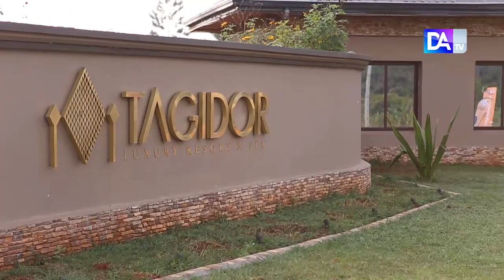Bangou / Hôtel Tagidor Garden : Les Lions logés dans un cadre paradisiaque pour la CAN...